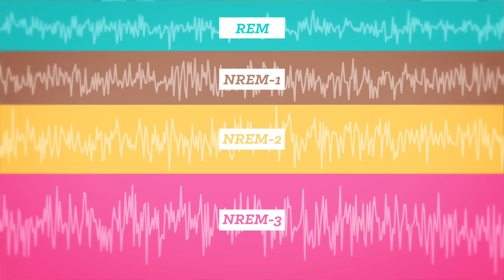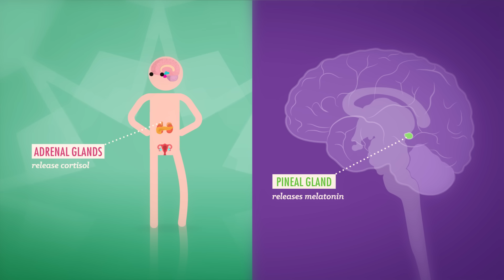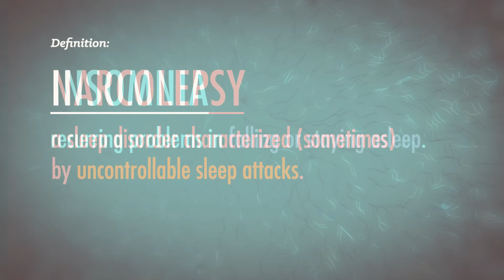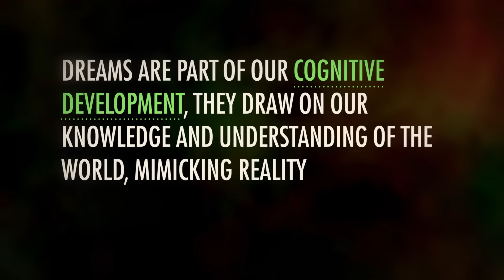To Sleep, Perchance to Dream: Crash Course Psychology #9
Why do we sleep? Well... that's a tricky question. More easily answered is the question, "How do we sleep?" In this episode of Crash Course Psychology, Hank discusses some of the ways our brain functions when sleeping and how it can malfunction as well.

Chapters:
Introduction: What Happens When We're Sleeping? 00:00
What is sleep and why do we do it? 1:20
How do we sleep? 1:56
Rapid Eye Movement (REM) 2:38
4 Stages of Sleep 3:08
Sleep Deprivation 4:28
Sleep Disorders 4:47
What do we dream about? 6:08
Why do we dream? 7:26
Review & Credits 9:46